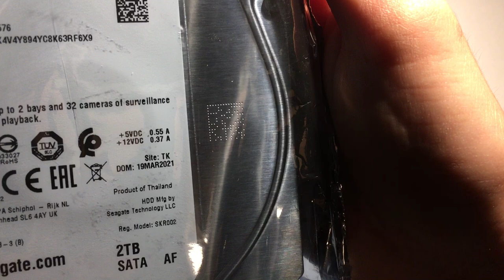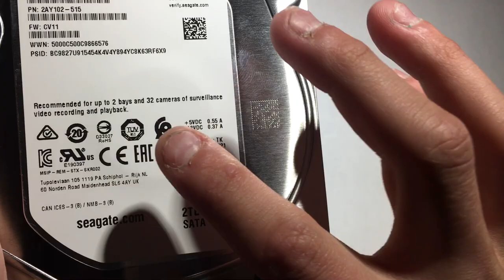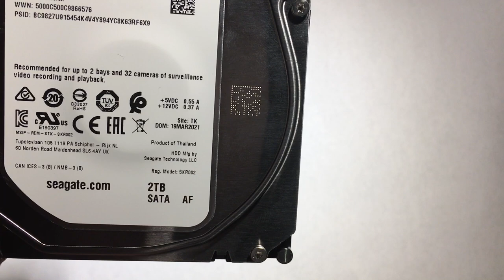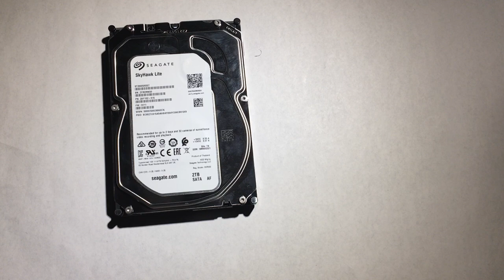Seagate SkyHawk Lite 2TB Hard Drive for security camera server unboxing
Just like in the other video of unboxing the Western Digital 6TB hard drive, This Seagate SkyHawk 2TB hard drive is smaller and saves space if you use it in a computer than the Western Digital 6TB hard drive.